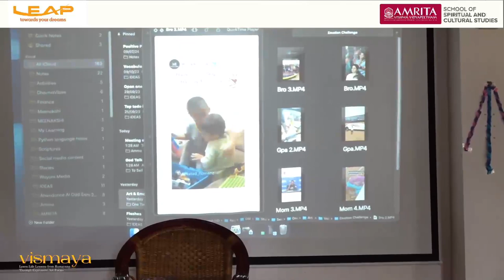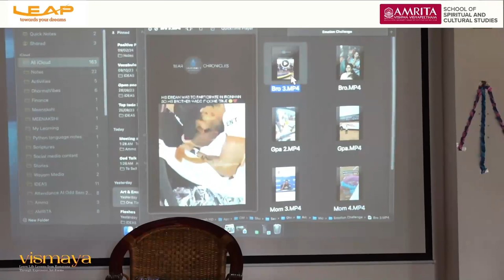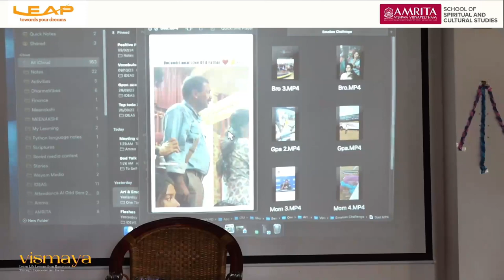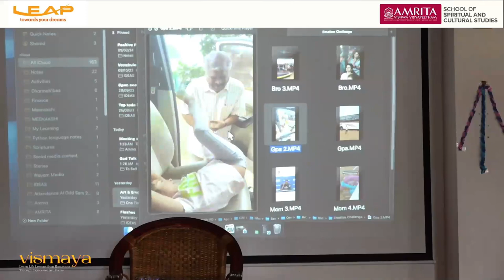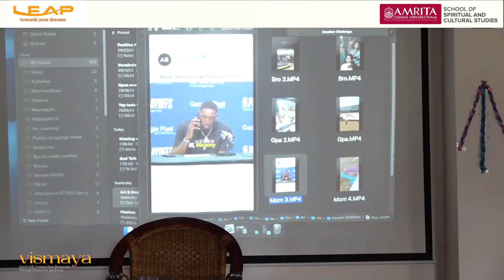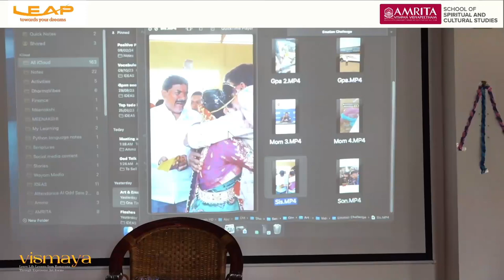VISMAYA 2024 - session by Sri. Sankar Kumar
Vismaya Summer camp. Sri. Sankar Kumar gave  an engaging session on Ramayana based arts  and emotions in 21st century.